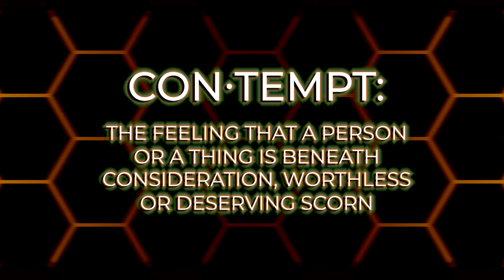Signs Your Marriage May Be Over | Single Greatest Predictor of Divorce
In this video, we dive into the single greatest predictor of divorce—contempt. Contempt can destroy relationships, families, and your future if not addressed. I'll break down what contempt looks like, how to identify it in your relationship, and the steps you can take to root it out of your life. Whether it’s eye-rolling, sarcastic comments, or belittling behavior, these actions can unravel a relationship fast. By recognizing these signs and making a conscious effort to communicate better, you can save your marriage and prevent it from spiraling into resentment and bitterness.

If you’re struggling with contempt in your relationship, this video will guide you through understanding it and provide the tools you need to turn things around. Let’s get started!

Time Stamps
00:00 - Intro
00:46 - What is contempt
02:30 - Signs of contempt
04:30 - How to address contempt
06:20 - Outro